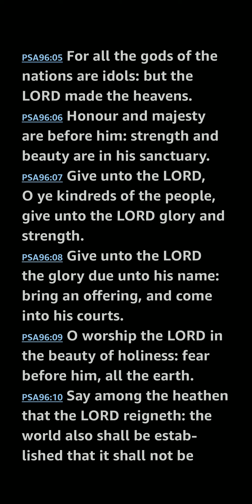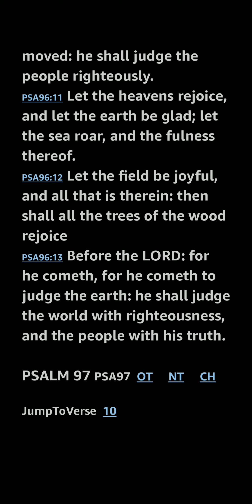Psalm 96 KJV